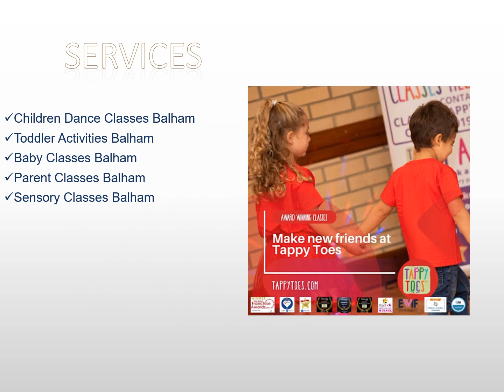Fabulous Children Dance Classes in Balham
Looking for a Children Dance Classes in Balham ? Then Tappy Toes Balham will help you.Dance Classes for Boys and Girls aged 6 months to 5 Years. Tappy Toes Balham was designed to really get your little ones moving. It's an active, energetic dance class focusing on, Motor Skills, Social Skills, Musicality, Co-Ordination, Confidence and Posture. To know more visit them now.